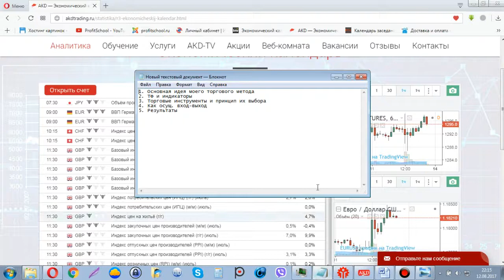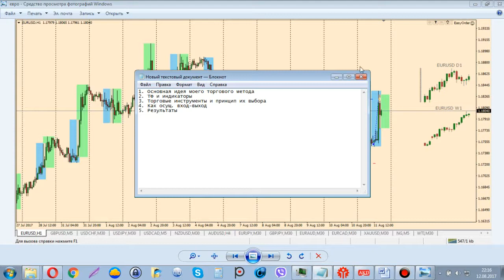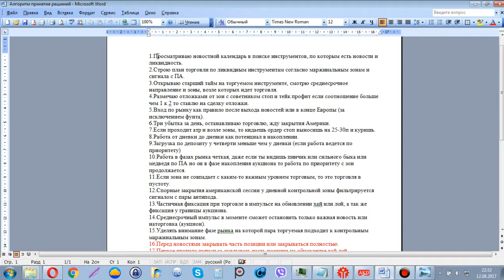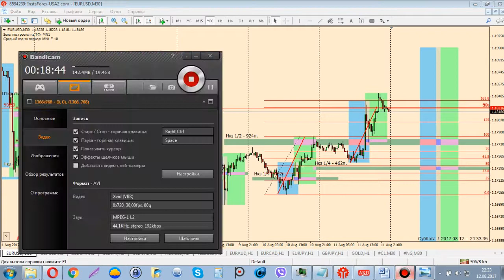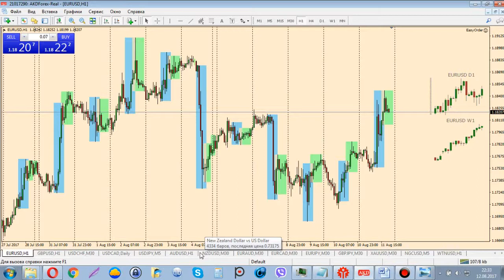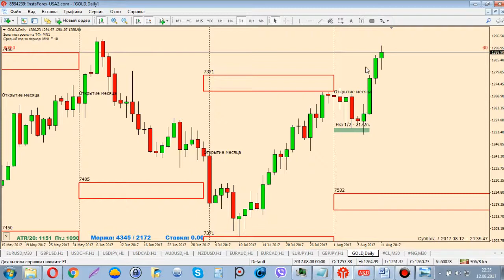Торговый метод "АС" Часть 1 от Наханова А.С.